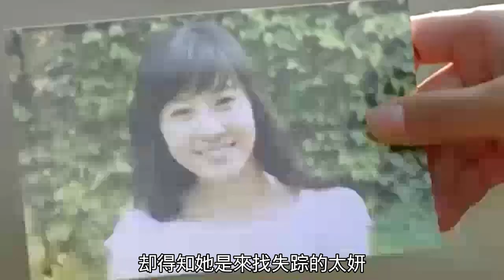【完整版】妹妹被放入絞肉機，事後被做成雞飼料，姐姐苦尋妹妹誤入險境